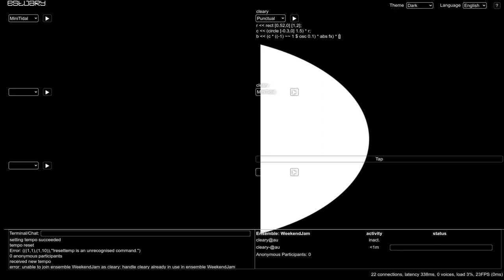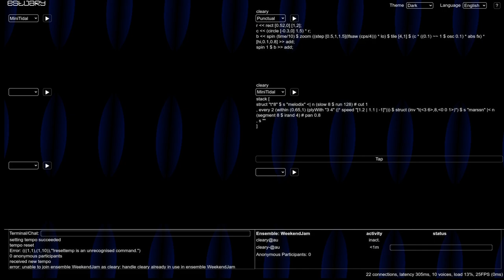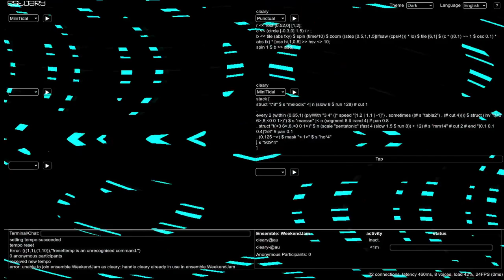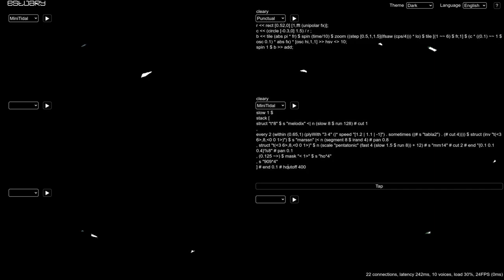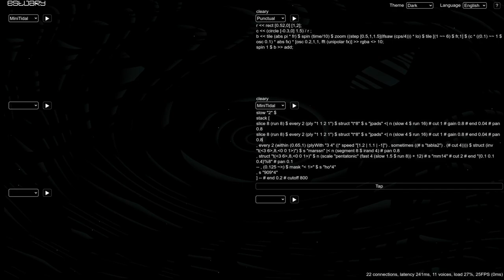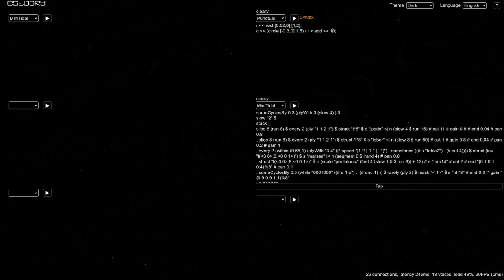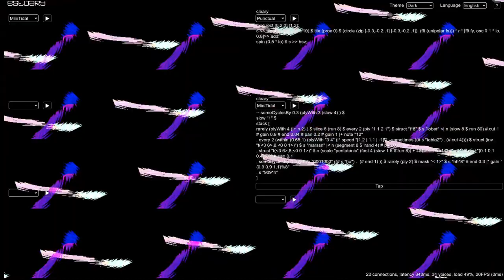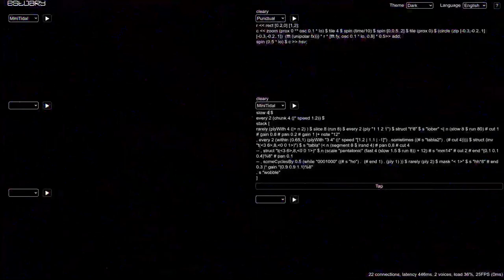Estuary WeekEndJam 20240720 cleary